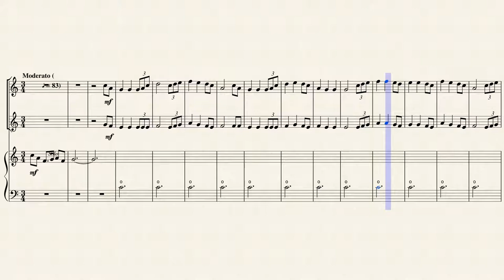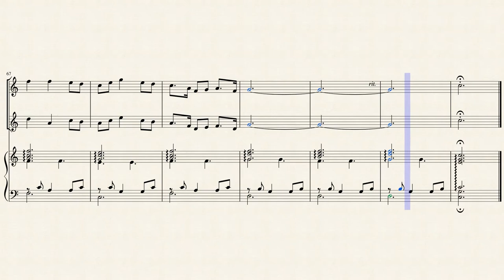"The Bonny Portmore" for Flute, Oboe & Harp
The "Bonny Portmore" is an Irish traditional folk song which laments the demise of Ireland's old oak forests, specifically the Great Oak of Portmore or the Portmore Ornament Tree, which fell in a windstorm in 1760 and was subsequently used for shipbuilding and other purposes. In 1664 an extensive castle was erected at Portmore, near Portmore Lough, County Antrim by Lord Conway, on the site of a more ancient fortress. It contained accommodation for two troops of horse. The old oak is believed to have stood on the estate of Portmore Castle.

The melody of this song was first published 1840 in Edward Bunting's Ancient Music of Ireland and was collected from the playing of Ulster harper Daniel Black in 1796.  The air is probably as old as the time of the O'Neill's of Ballinderry, who, due to declining fortunes were forced to sell the property to Lord Conway. The first verse appears to make reference to this sale.

A Scottish version laments the loss of a lover left behind at Portmore, which William Tait identifies with (St. Fillans). (There is also a Portmore Loch in the Scottish Borders). While attributed to Donald Cameron, Burns biographer Alan Cunningham believes it comes from the north of Ireland. Peter Buchan published a version which formed the basis of Burns' "My Heart's in the Highlands".

Although originally written for Traditional Irish instruments, I created this Interpretation of the Folksong "The Bonny Portmore" for Flute, Oboe & Celtic or Concert (Pedal) Harp.